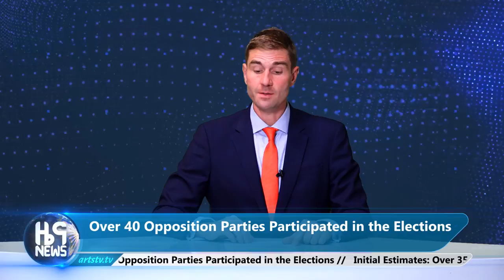English Weekly News With Peter Nash - June 25-2021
English weekly news with Peter Nash - June 25-2021  @Arts Tv World